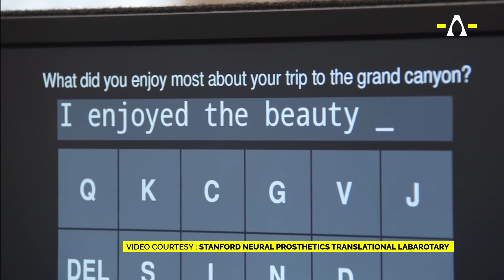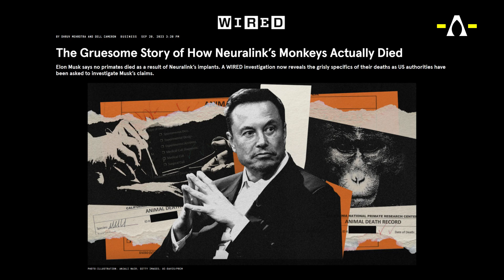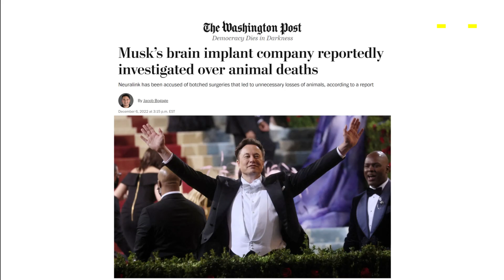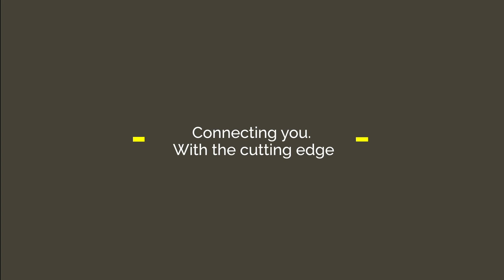Neuralink: Killer of monkeys, safe for human trial?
Dive into Neuralink's world, where innovation and skepticism intertwine.

Explore the groundbreaking PRIME study, a brain-computer interface aimed at restoring limb movement in patients with brain-related disorders. Witness the surgical precision of the R1 Robot and neurosurgeons implanting N1 interfaces that wirelessly transmit brain signals, potentially empowering individuals with limb loss.

However, lingering allegations of primate deaths during trials cast a shadow of doubt over Neuralink's safety for human experimentation.

Amidst the controversies, critical questions persist: Is Neuralink truly prepared for human trials? Were primates chosen deliberately, and what does this mean for prospective patients? Join us on this uncertain journey through the evolving world of tech and innovation, where answers remain elusive.

Synapse - Connecting you. With the cutting edge